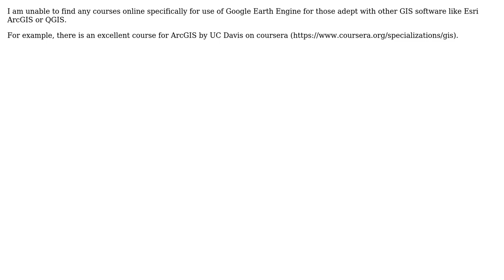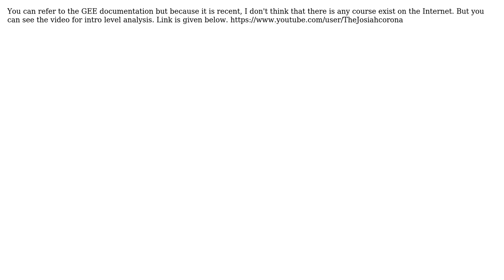GIS: Is there a comprehensive course on Google Earth Engine for beginners?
With thanks & praise to God, and with thanks to the many people who have made this project possible! | Content (except music & images) licensed under CC BY-SA | Music | Images & others | With thanks to user Vince user Pratyush Kumar user Prabhjyot Singh and the Stack Exchange Network Trademarks are property of their respective owners. You are responsible for your own actions.